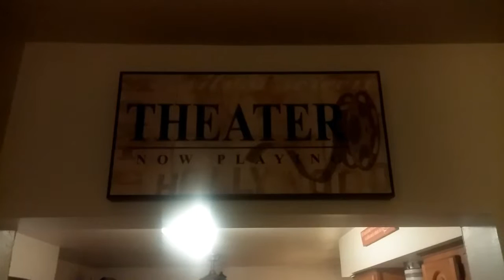DID MY KID JUST THAT????? : Vlog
BELIEVE IN YOURSELF AND THE REST WILL FOLLOW